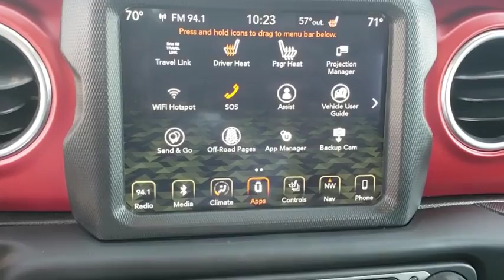2018 Jeep Wrangler Unlimited New Smyrna Beach, Port Orange, Edgewater, Daytona Beach, Deland, FL P15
Black Clearcoat Used 2018 Jeep Wrangler Unlimited available in New Smyrna Beach, Florida at New Smyrna Beach Chevy. Servicing the Port Orange, Edgewater, Daytona Beach, Deland, FL area.
2018 Jeep Wrangler Unlimited Rubicon 4x4 - Stock#: P15487 - VIN#: 1C4HJXFG1JW148301

CARFAX 1-Owner, LOW MILES - 6,962! Rubicon trim. Heated Seats, 4x4, Alloy Wheels, iPod/MP3 Input, Back-Up Camera, REMOTE START SYSTEM, ELECTRONIC INFOTAINMENT SYSTEM GROUP, COLD WEATHER GROUP, TRANSMISSION: 8-SPEED AUTOMATIC (850R... KEY FEATURES INCLUDE: Back-Up Camera, iPod/MP3 Input. MP3 Player, 4x4, Aluminum Wheels, Keyless Entry, Privacy Glass, Child Safety Locks, Steering Wheel Controls. OPTION PACKAGES: TRANSMISSION: 8-SPEED AUTOMATIC (850RE) Hill Descent Control, Tip Start, ELECTRONIC INFOTAINMENT SYSTEM GROUP SiriusXM Travel Link, 1-Year SiriusXM Guardian Trial, HD Radio, SiriusXM Traffic Plus, Radio: Uconnect 4C Nav w/8.4 Display, Alpine Premium Audio System, GPS Navigation, Rear View Auto Dim Mirror, 8.4 Touchscreen Display, Roadside Assistance & 9-1-1 Call, COLD WEATHER GROUP Heated Front Seats, Heated Steering Wheel, REMOTE START SYSTEM, PREM TAN SUNRIDER SOFT TOP W/DUAL TOP GROUP, ENGINE: 3.6L V6 24V VVT UPG I W/ESS (STD). Jeep Rubicon with Black Clearcoat exterior and Black interior features a V6 Cylinder Engine with 285 HP at 6400 RPM*. EXPERTS CONCLUDE: Now made of aluminum, the doors are much easier to lift off, especially if you roll down the window so you can reach through and pull the door free with the new handhold under the armrest. -Edmunds.com. EXCELLENT VALUE: Reduced from $49,997. PURCHASE WITH CONFIDENCE: CARFAX 1-Owner OUR OFFERINGS: Florida's premier Chevy Dealer in New Smyrna Beach! If you are looking for a trusted Daytona Beach Chevrolet dealer, Deland Chevy dealer, Sanford Chevrolet dealer, or Titusville Chevy dealer, you have come to the right place! We also cater to our neighboring areas, such as Edgewater, Oak Hill, Port Orange, South Daytona, Ormond, Ormond Beach, Deltona, Debary, Orange City, Casselberry, Longwood, Altamonte Springs Pricing analysis performed on 12/2/2018. Horsepower calculations based on trim engine configuration. Please confirm the accuracy of the included equipment by calling us prior to purchase.